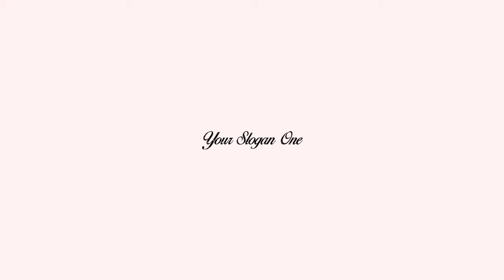Slideshow Business Team | After Effects Templates - Motion Array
Item details Slideshow Business Team is a cool looking After Effects template with a modern design, simple text animations and smooth transitions. It's so easy to use and it works well with both images and videos. A short introduction to your presentations, slideshows, conferences, exhibitions, promotions and events videos. Impress your audience with this professional looking and dynamically animated AE template. No plugins required. After Effects CC 1920x1080 (HD) No Plug-Ins Music Not Included: Trailer Stuff Can Be Downloaded Separately. After Effects CC 1920x1080 (HD) No Plug-Ins

 Slideshow,Business,Team,Mars,After,Effects,CC,1920x1080,(HD),No,Plug-Ins,After,Effects,Templates